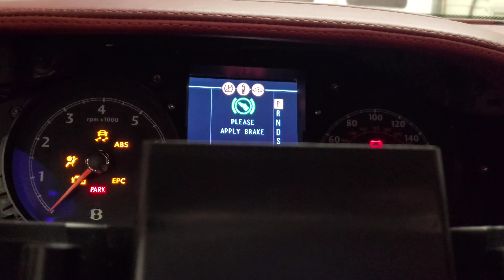Bentley GT Rebuild First fire up with 2010 Supersports engine ECU'S, IMMO kicked in engine cuts off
First fire up with 2010 Supersports engine ECU'S, IMMO kicked in and the engine cuts off in seconds...

 Now have to find the login code for the 2010 ecu's, and do the ecu swap procedure, or rewrite code.